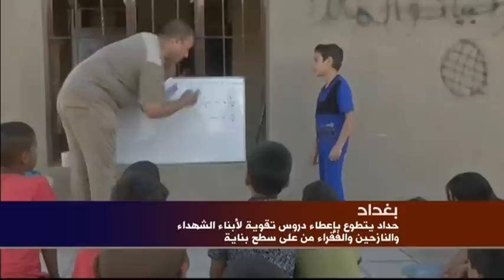رجل في بغداد يفتتح فصلا دراسيا فوق سطح بناية لتعليم أطفال الفقراء